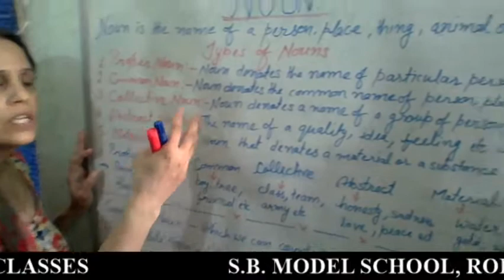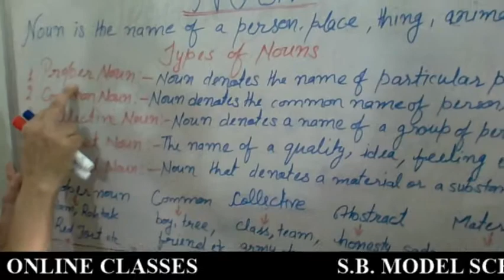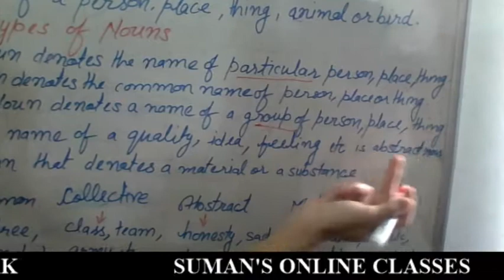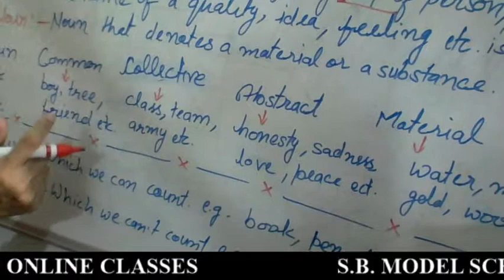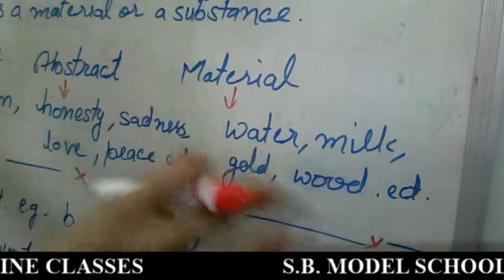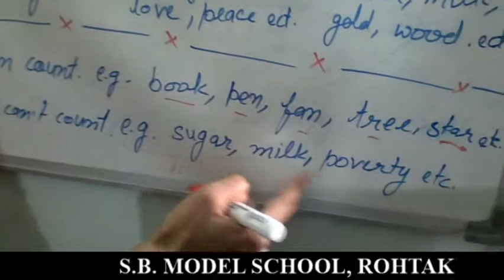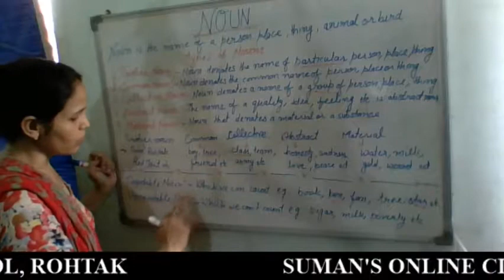CLASS 6 7 8 ENG GRAMMAR NOUN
S B. MODEL SCHOOL   ( BHIWANI ROAD, ROHTAK)            By-  SUMAN   KUMARI  ( TGT- ENGLISH )